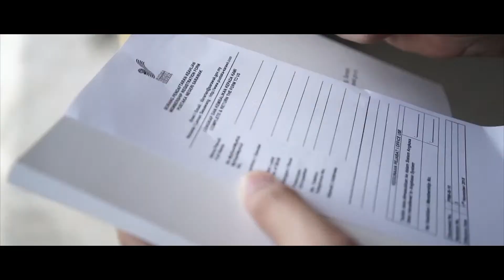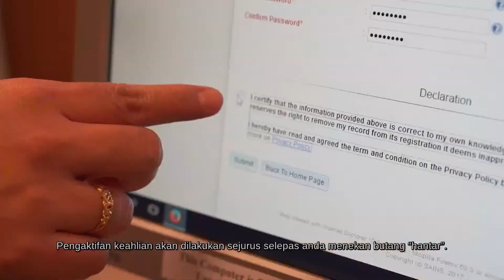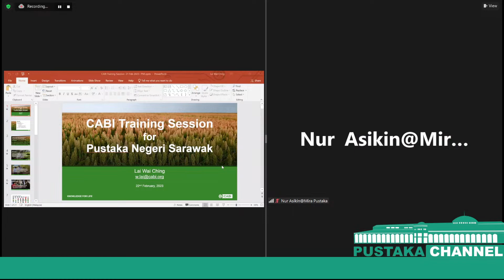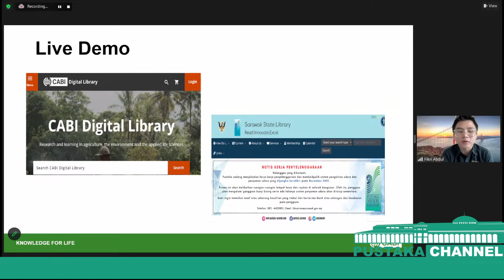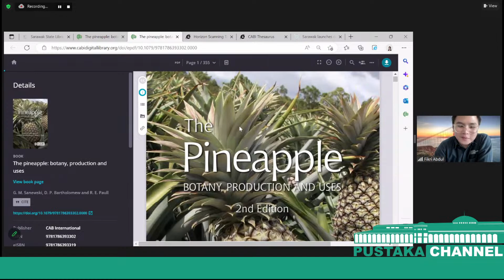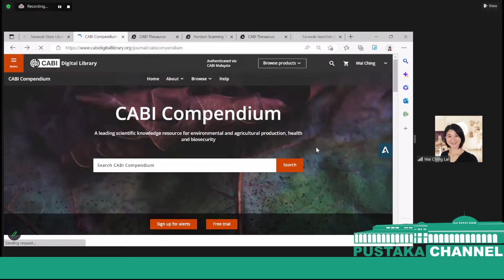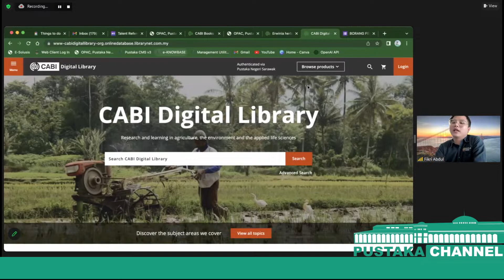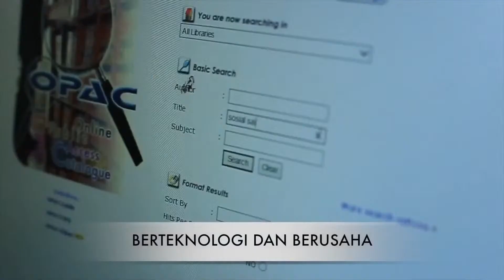Latihan Pangkalan Data : CABI Digital Library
Streamed to you live by Pustaka Negeri Sarawak